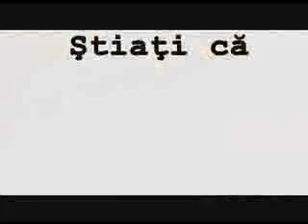Cosmote - programul Green Office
In august 2008, COSMOTE a lansat programul Green Office, pentru educarea angajatilor in spiritul protectiei mediului